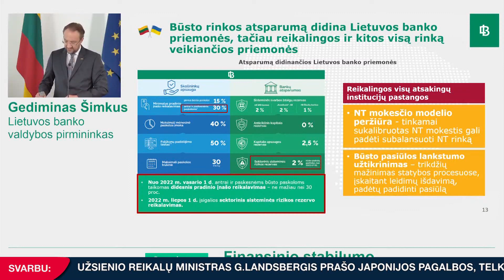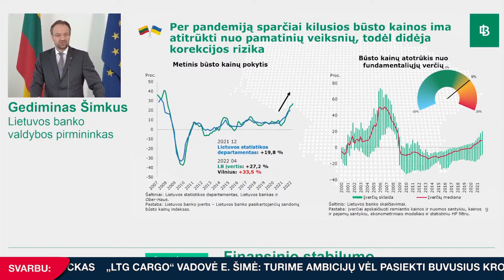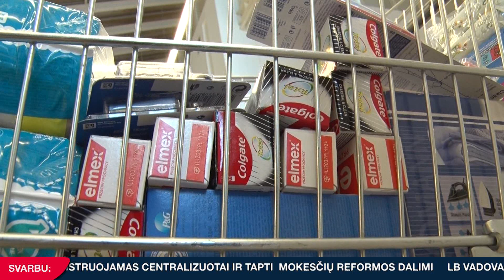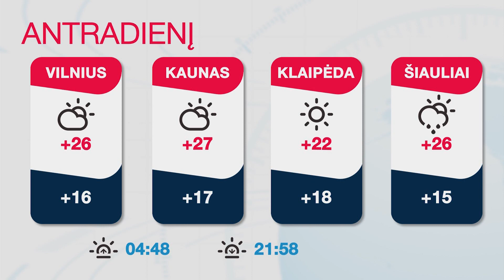INIT TV ŽINIOS 2022-06-06